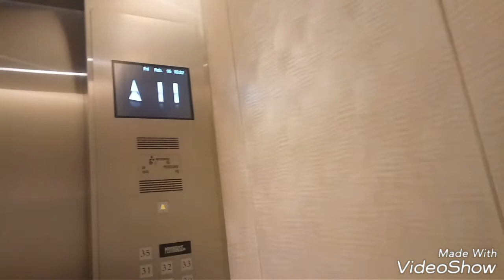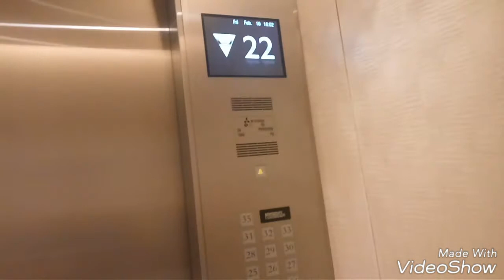Two Mitsubishi elevator at Park Hyatt Hotel Ploenchit Bangkok Thailand